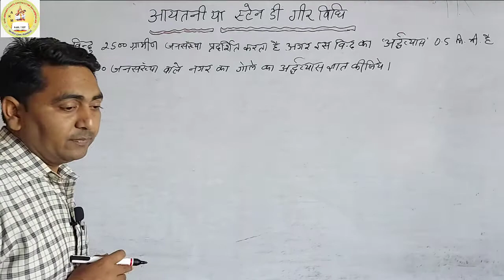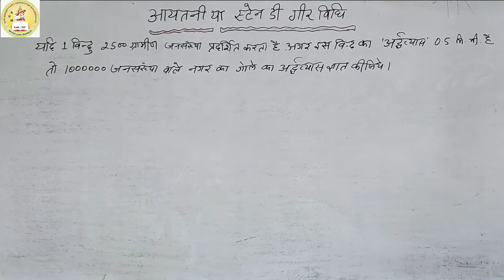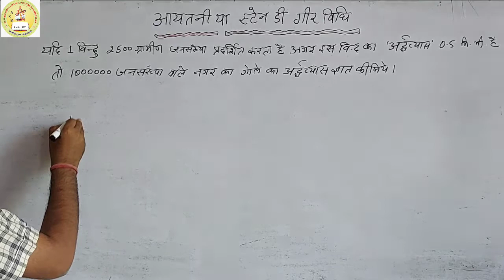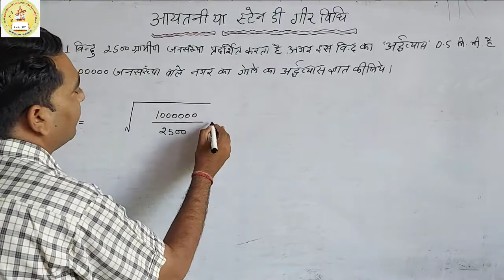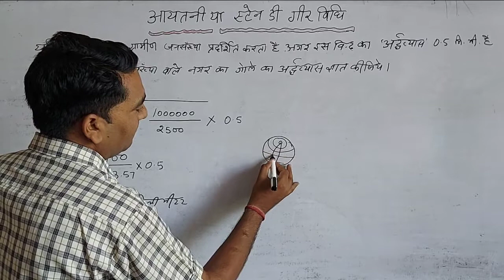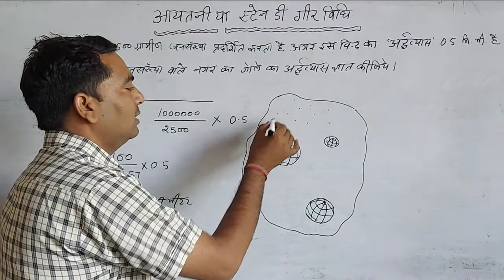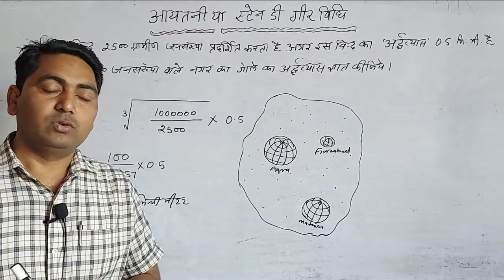स्टेन डी गीर विधि (sten de geer's method) मात्रात्मक विधि-06